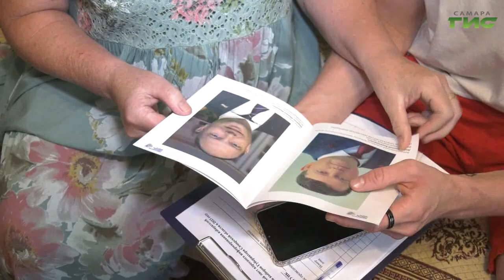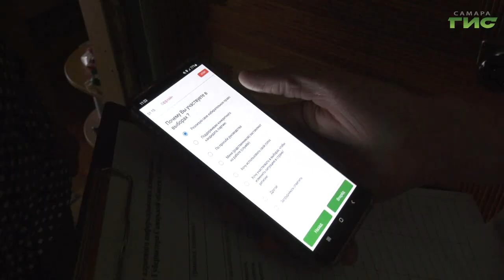В Самаре продолжается подготовка к выборам главы региона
В Самаре продолжается подготовка к выборам главы региона. Представители участковых избирательных комиссий поквартирно обходят горожан и информируют о предстоящем событии. Рассказывают о кандидатах на пост главы региона и о процедуре голосования в целом. Вместе с представителями избиркома на обход отправилась и наша съемочная группа.